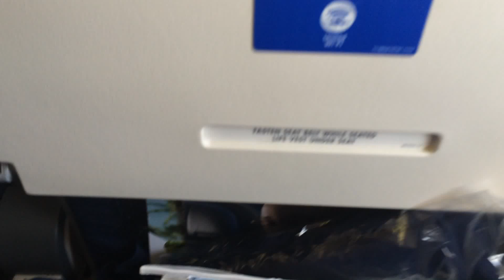Settling down in the 747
Getting comfortable in our seats